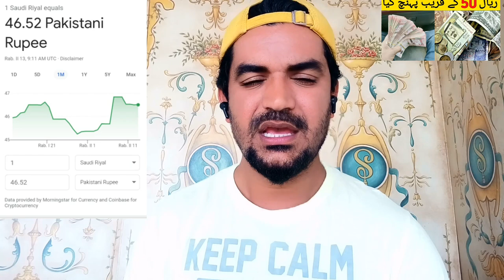Today Saudi Riyal and Dollar Rate in Pakistan | Saudi News in Urdu and Hindi,